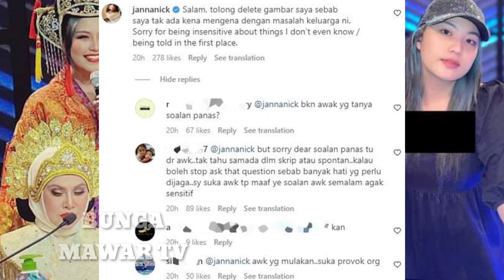Rupanya Janna Nick Pvnca Dari Pergadvhan Fyna Jebat Dan Madunya..